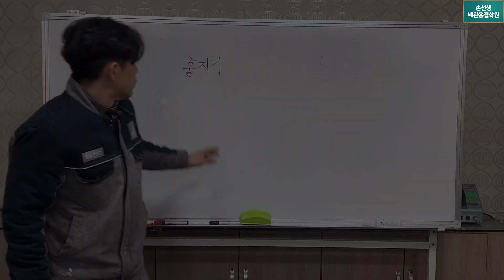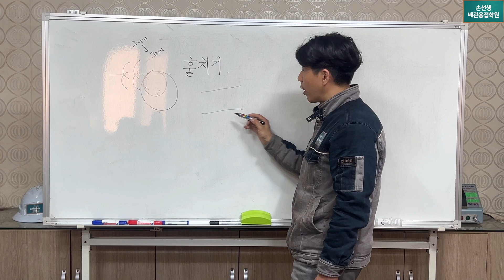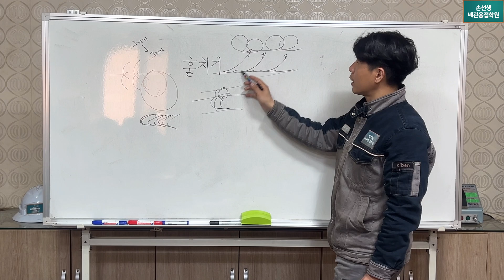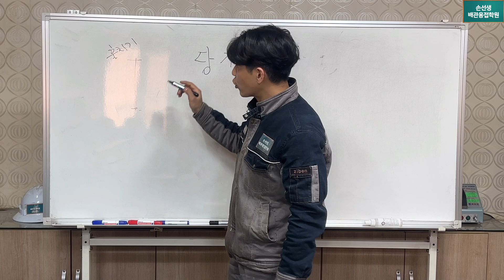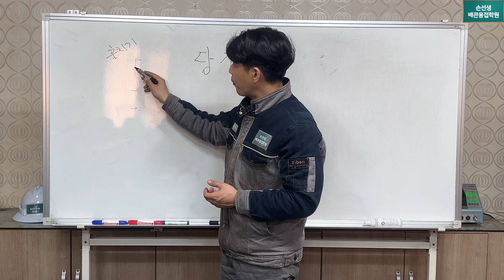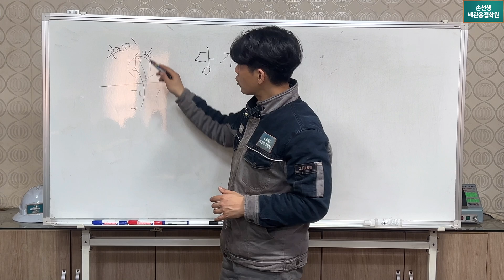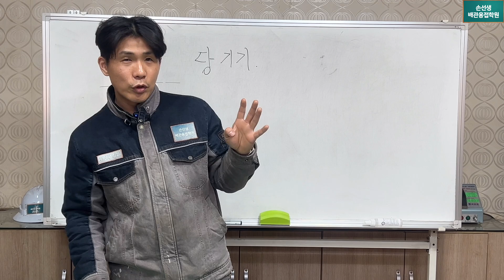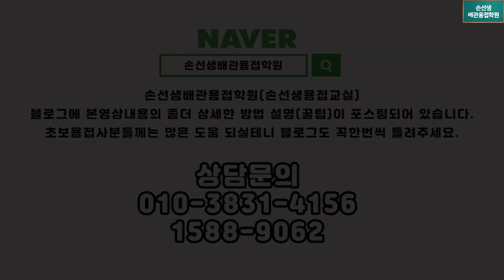훌치기 용접은 이 영상 하나만 보면 됩니다. 손선생배관용접학원 You only need to see this video for free hand welding.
훌치기 용접은 이 영상 하나만 보면 됩니다.
You only need to see this video for free hand welding.